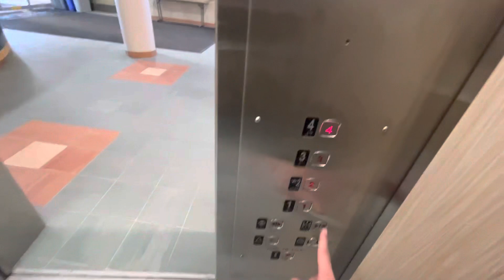Midland Elevators @ Helen Glass Centre for Nursing U of M, Winnipeg, Manitoba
Installed, ???

These are some decent glass hydraulic elevators.￼